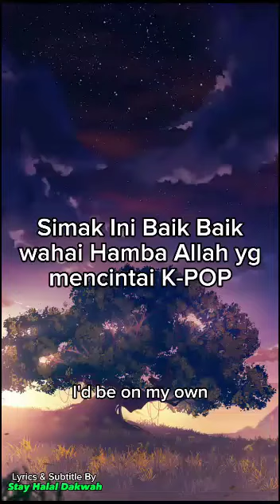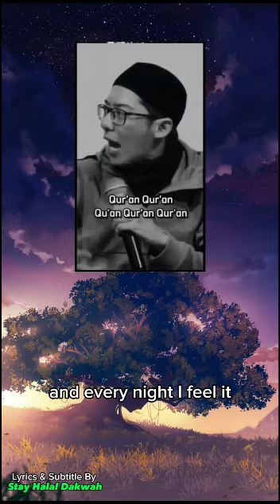Simak ini baik baik 🙏